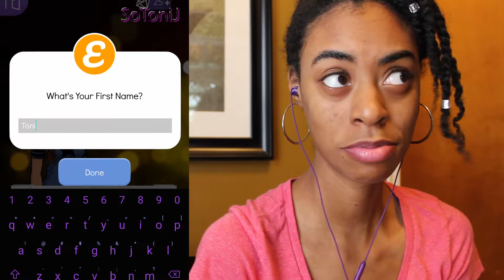Demi Lovato Path to Fame Episode- Pt.1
Hey everyone! Here is games I just started playing on the app called Episode. It's really fun and I decided to do a let's play for one. Let me know what you think!
In this part I will just be creating my character